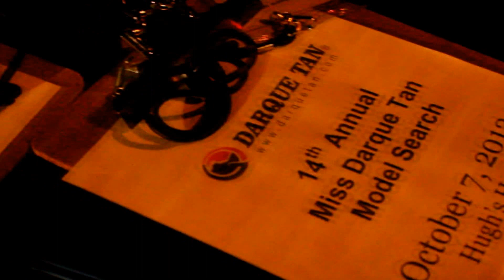TSS Texas Street Scene at Hughs Hangar with Kciss partner Lucas NdustriLife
In this episode of Texas Street Scene, the team  was invited to hang out with the Celebrity guest Judges for the 2012  14th Annual Darque Tan Model search at Hughes Hanger.

Celebrity Judge Lucas NdustriLife aka was invited to partake in the most interesting night of 2012. The venue was full of beautiful people and awesome cocktails. This night was surely not to be missed, if in case you didnt make it the event , TSS has snipped together some of the most favorite pieces of the night.

Eat Your Heart Out Boys & Girls, TSS is on the Streets.

Segment Producer
Gerardo Parra

To Become a sponsor and receive video documentation at your event.
up your sponsor opportunity. Mention this video and receive a free consultation.